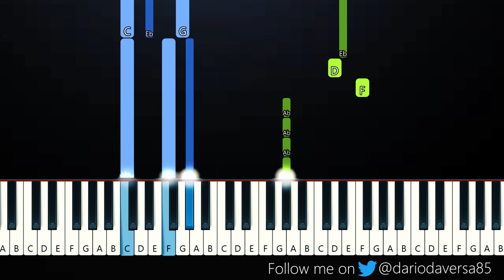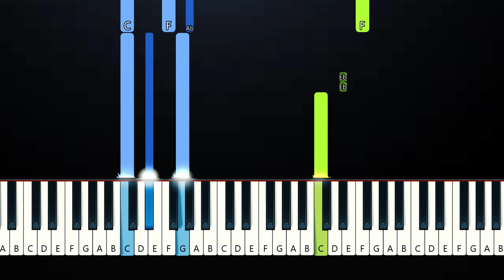Selena Gomez - Buscando Amor (Piano Tutorial)